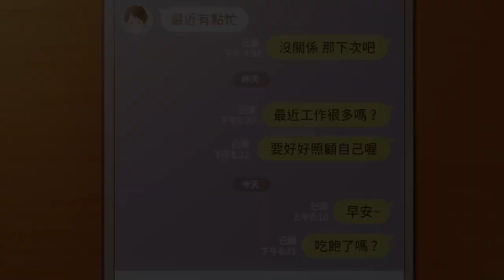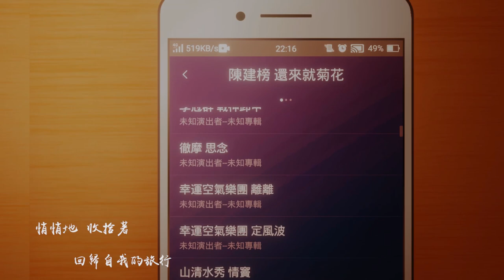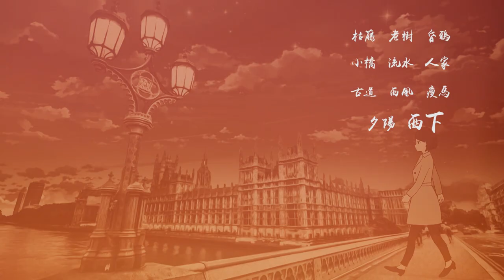寂寞達達 第三屆影落Poem心 經典再創MV大賽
本次MV以愛情的角度來詮釋這首歌曲，
感情上的悲歡離合，
戀人分手所產生的惆悵與思念，來呼應歌曲中的離愁，
而後，以間奏為分野，
女主藉由改變造型與投身工作，在時間的流逝之下，
心念逐漸開朗，並藉由一場旅行，與夕陽的輝映之下，
雲淡風輕地回憶往事，重新面對自我。

演唱者： 可星

詞曲： 可星

原詞： 元 馬致遠 -天淨沙．秋思、宋 吳文英 -唐多令． 惜別

歌詞：

心還熱 情卻冷 融化不掉 你我僵局
話未完 語沉默 一轉眼就快要入了秋

春夏綻放太短而冬天即將漫長
才發覺感情比四季更無常

起承轉得太快 而結局下得太突然
才發現你寂寞的城 我只是路過

悄悄地 收拾著 回歸自我的旅行
輕輕低吟著 古來聖賢的詩句 /終於了解的詩句

枯藤 老樹 昏鴉 在寂寞歌唱
小橋 流水 人家 在溫馨狂放
你在另一端 是否還有人陪伴
還是和我一樣 感嘆孤單

古道 西風 瘦馬 在回憶心傷
夕陽 西下 斷腸人 在天涯

何處合成愁 離人 心上秋
只好繼續走著 達達
(年事夢中休 花空 煙水流
只好無奈美麗 .達達 )

枯藤 老樹 昏鴉 小橋 流水 人家
古道 西風 瘦馬 夕陽 西下 斷腸人 在天涯